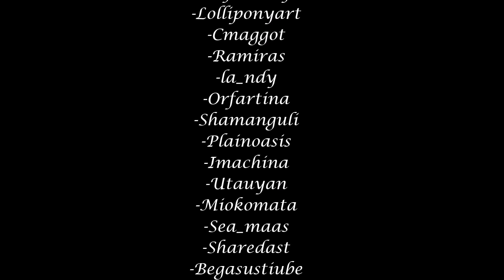MLP:tribute -Panic pills-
Song: Rain Man & Krysta Youngs - Habit (T-Mass Remix) -Panic pills-